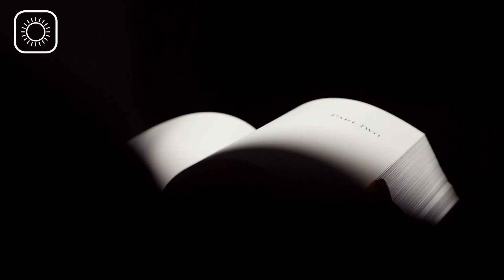Daylight in architecture decoded: 3 fundamental concepts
Fundamentals of daylight which are key for architecture which are not mainstream!

Referenced Videos

"What happens inside the pantheon today?"

"The Thermes de Vals / Peter Zumthor"

Cover Photo credit David P. Hilss

Timestamps

Daylight design of buildings by Nick Baker & Koen Steemers

Daylighting Design: Human Factors and Planning Strategies by Mohamed Boubekri

S. Szokolay., "Introduction to architectural science", 2004 Architectural press, Elsevier Science, Oxford.

Solar Energy and Housing Design, by Prof. Simos Yannas

Energy Manual: Sustainable architecture

Roger Gabaldà

Caleb Etheridge

TURPAK